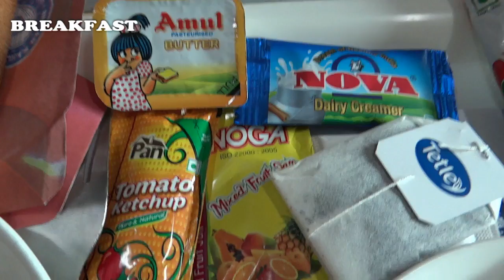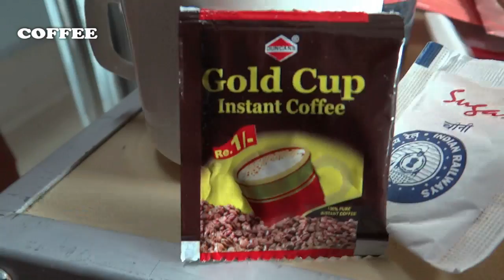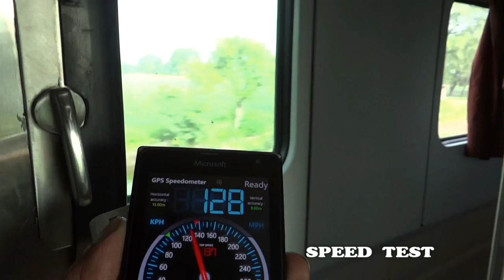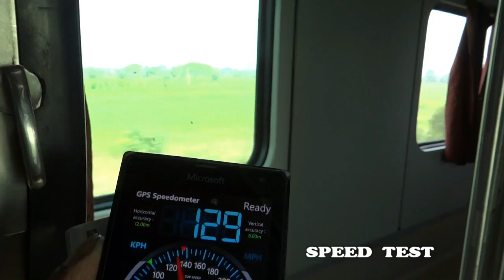1A / First AC Class Food Longest Rajdhani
First AC Class Food on board 12431 Trivandrum Rajdhani.

WAP5 Ghaziabad GZB 30023.

Longest Rajdhani connects Thiruvananthapuram and Nizamuddin, covers 3149 km. Belongs to Northern Railway.

12432 does Nizamuddin Kota non stop 458 km in 4.30 hrs, average 102 km/hr. Until July 1999, TVC Rajdhani had no intermediate passenger halts in its 986 km run between Vadodara and Hazrat Nizamuddin.

Halts - Kota, Vadodara, Vasai Road, Panvel, Ratnagiri, Sawantwadi Road, Madgaon, Karwar, Udupi, Mangalore, Kannur, Kozhikode, Shoranur, Thrissur, Ernakulam, Alappuzha, Kollam.